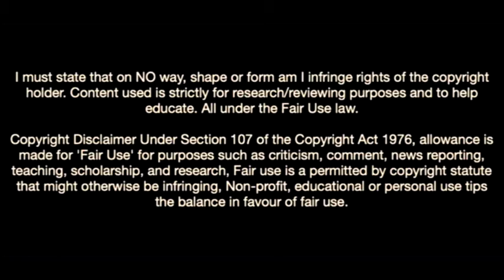Rodrigo De Paul-The Architect Of Udinese